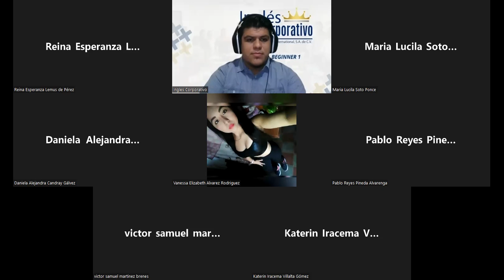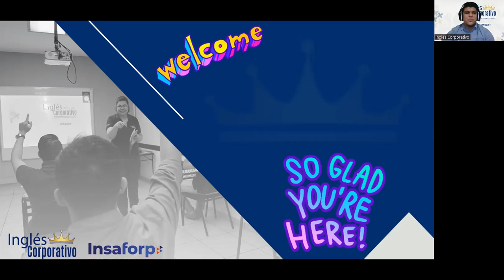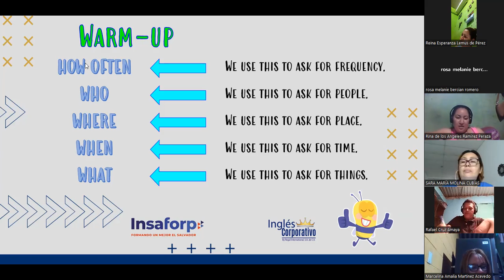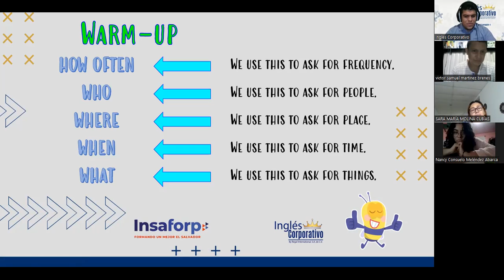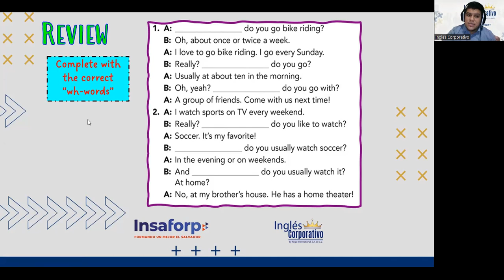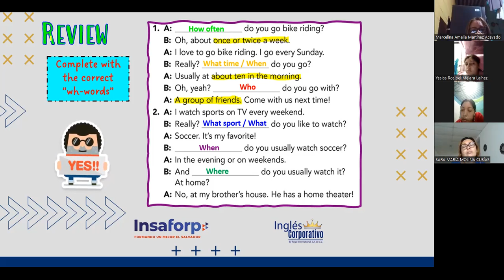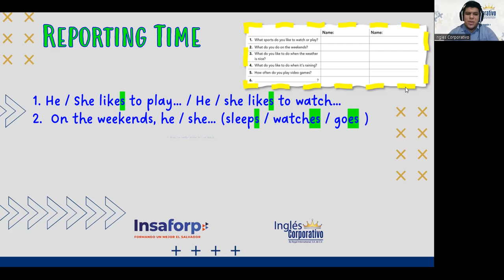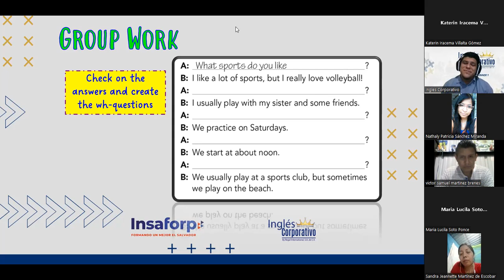Ingles Corporativo- Session 14 - Simple Present Wh-questions - PART 2